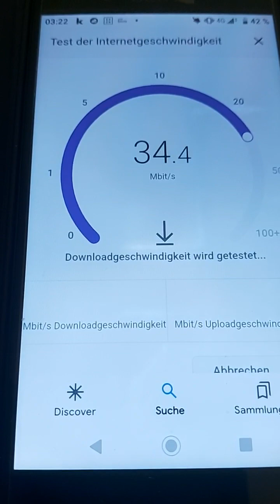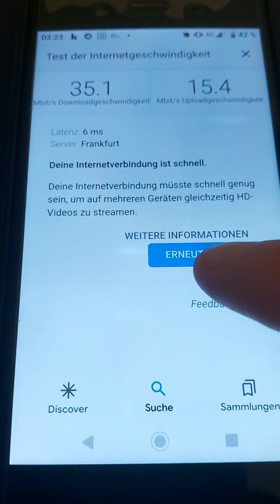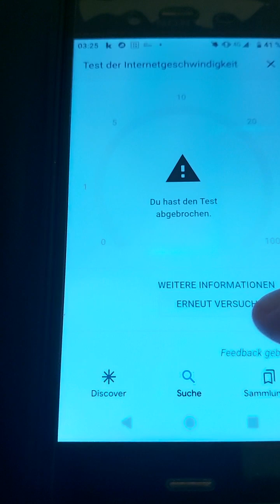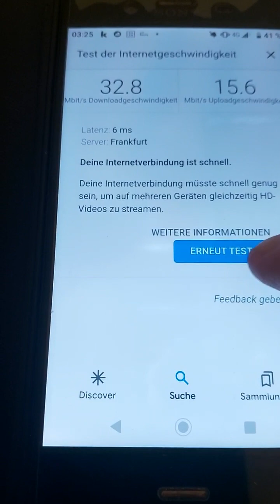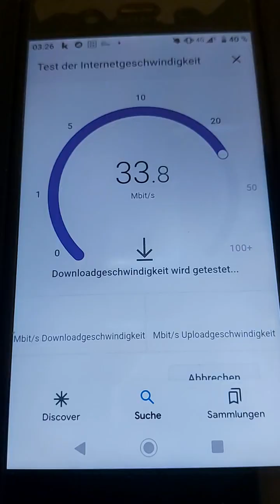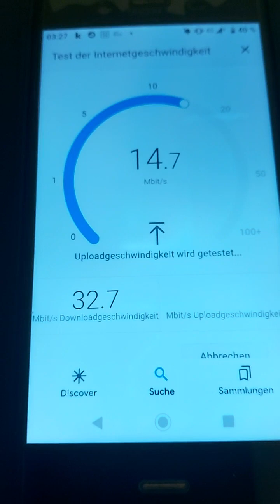Speedtest über 4G LTE bei mir zuhause 🏡 Anbieter Vodafone Handy Sony xz1!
Ich hab ein Speedtest gemacht bei mir zuhause der Handy Masten befindet sich in der Nähe von mir der Handymasten ist ca 1.5 km von mir entfernt 😊 5G ist bei mir auch verfügbar das werde ich demnächst testen das 5G Netz viel Spaß beim Video zuschauen abonniert meinen Youtube Kanal vielen Dank euch!